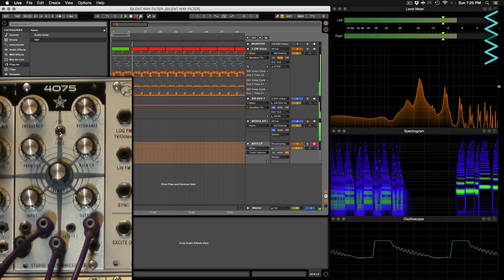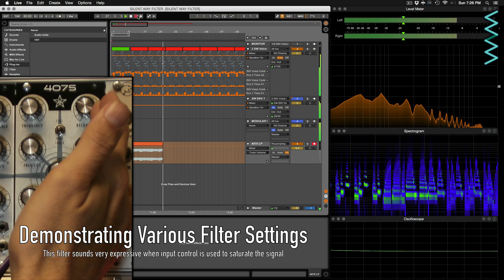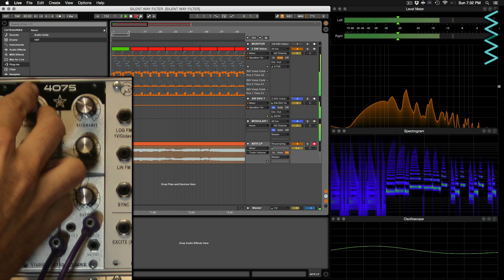.Eurorack Filter Sound: SE 4075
Exploring the SE 4075 Filter sound starting with a Silent-Way pattern designed to compare against other videos followed by the pattern repeating and hand manipulation of the controls to demonstrate further sound possible by this filter.

Remember that this is just a sample of some of the sounds you can get as it would be hard to capture all possible sound capabilities, especially given we are just driving it with a sawtooth wave.

Be sure to check back for other filters as we run them through the test.